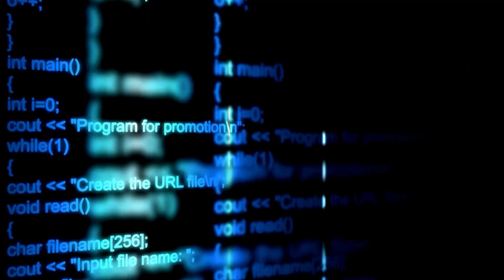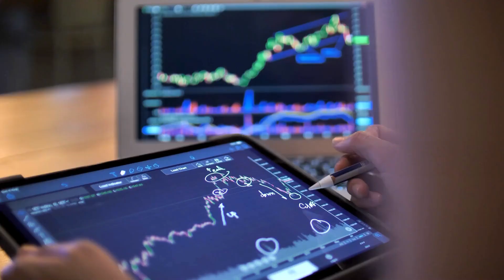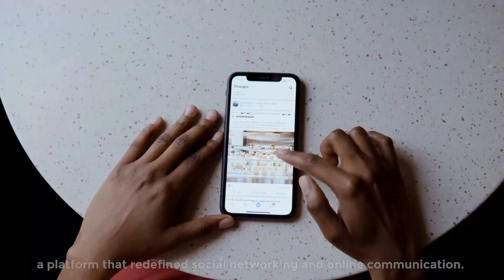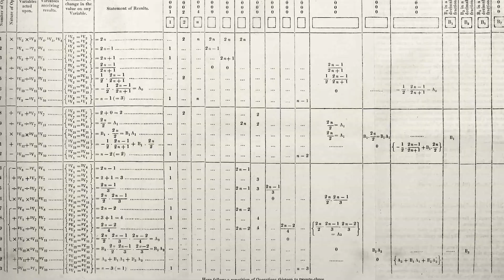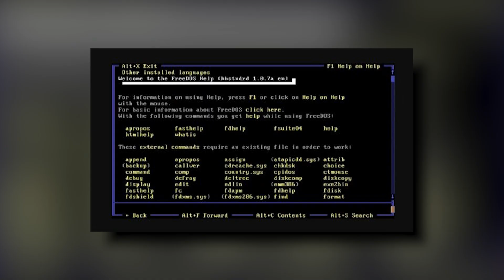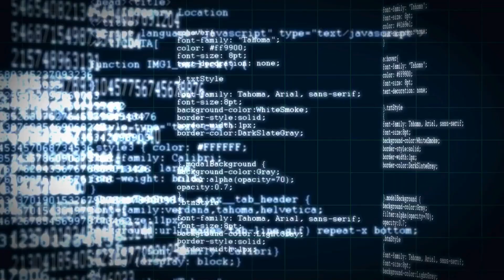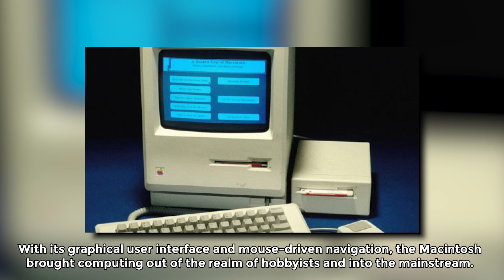Who Influenced Technology The Most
Join me in this video as I delve into the fascinating topic of "Who Influenced Technology The Most." Discover the key figures throughout history who have made significant contributions to shaping the technology we use today. From inventors to innovators, we will explore the individuals who have left a lasting impact on the world of technology. Tune in to gain a deeper understanding of how these influencers have shaped the digital landscape we navigate daily.